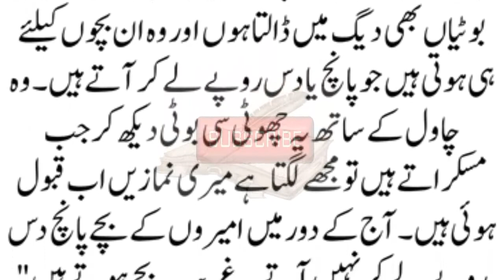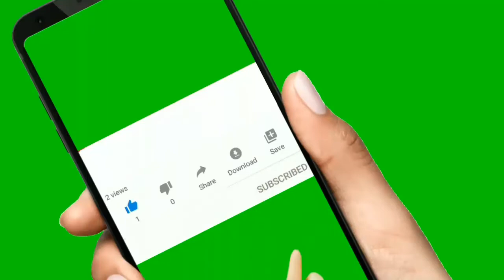Aaj Ki Kahani II Urdu & Hindi Kahani II Chand Lafzi Kahani